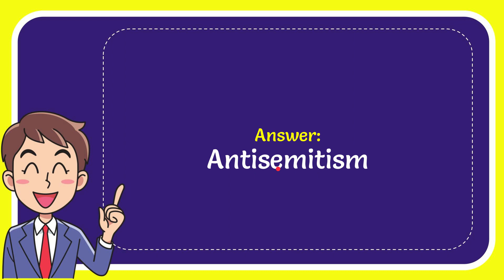Arnold Schwarzenegger went viral after releasing a video in which he denounced…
Arnold Schwarzenegger went viral after releasing a video in which he denounced… NEW VIDEO#